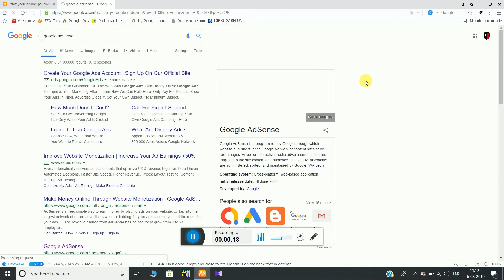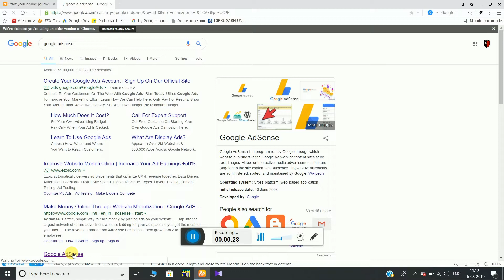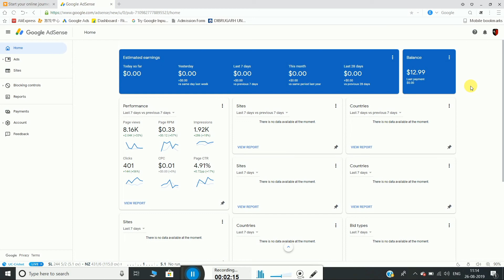How to verify Google adsense account PIN code || verify google adsense account in hindi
How to verify Google adsense account PIN code
Dosto is video mai dekhya ha ki kaise aap log google adsense pin code aapne acoount ke sath verify kar sakte hai.

BOYA M1 mic

Normal Coller mic

Green Screen

Mobile Tripod

Mini mobile Tripod

DSLR Tripod

Gorilla Tripod

My Laptop

My mobile

A to Z assam by Biswajit